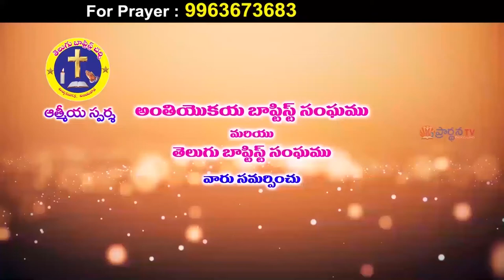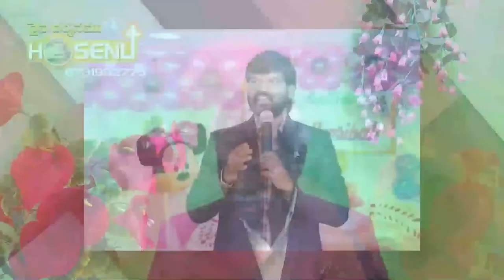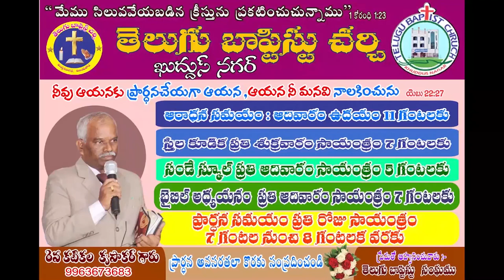7 12 2021 krupakar garu